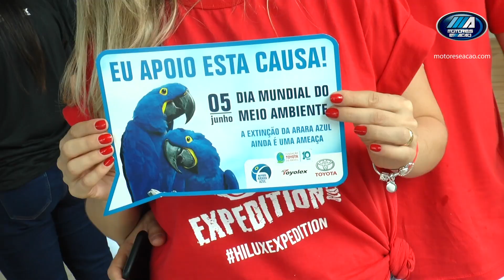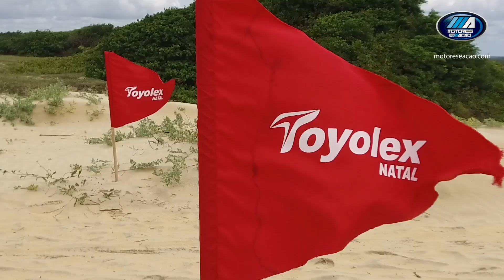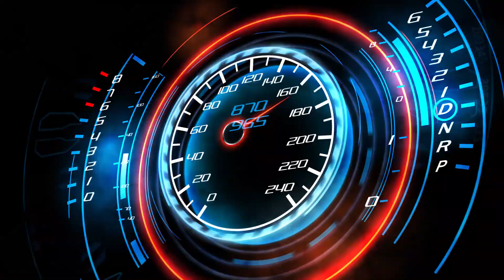Toyota Hilux Expedition 2019 | TBT motoreseacao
Toyota Hilux Expedition 2019 | TBT motoreseacao ! Um dia especial a bordo da Toyota Hilux para clientes, amigos e parceiros da Toyolex Natal. Assim foi o passeio 4x4 promovido pela concessionária para o litoral norte do Rio Grande do Norte, passando por Barra do Rio, Jacumã, Pitangui, Barra de Maxaranguape e Dunas de Maracajaú.

Uma experiência única e especial para os clientes de Hilux e SW4 poderem testar o desempenho de suas máquinas em trilhas inesquecíveis com toda segurança e atenção da equipe Toyolex Natal e parceiros.

Após 100 km de trilhas e aventura, confraternização e descontração no restaurante Tábua de Carne em Natal. Confira, curta, comente e compartilhe. E já estamos pensando no próximo. Reserve já sua vaga.